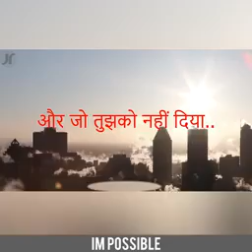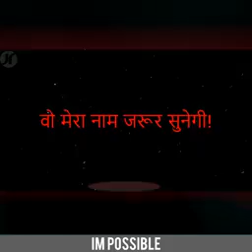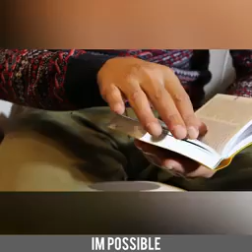IM POSSIBLE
Everything Will be Possible in the World. Work is God. So when we try do it, may be it path to Success or may be it path of Failure. So try to achieve the Goal, then Scuuces will be in your Hand.

Contanct Details For join in our Team

Contanct
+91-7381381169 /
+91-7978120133